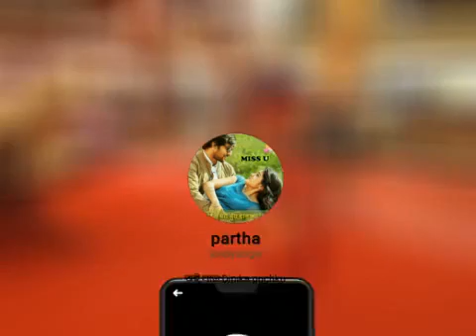দক্ষিণ ভারতের অসাধারণ নৃত্য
Video from Partha Mukherjee